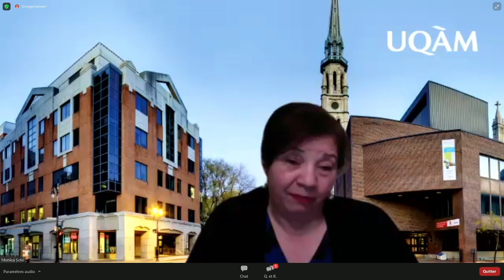SH2020 | Conférence de Pedro Ángel Palau, écrivain, Université Tufts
Conférence de Pedro Ángel Palau, écrivain mexicain, Université Tufts : "Las principales dinámicas culturales de la región norteamericana en el periodo post pandémico" (« Les principales dynamiques culturelles de la région nord-américaine au cours de la période post-pandémique »).